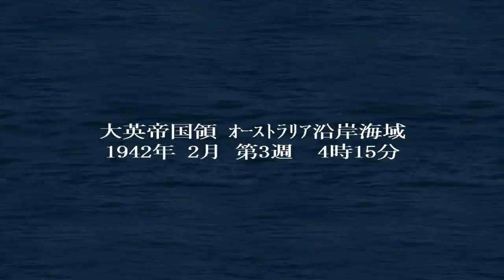[ 提督の決断4 PK 実況 ] 大日本帝国 第10話 「米豪遮断作戦」Decision of the Admirals IV #10 US Australia cut-off strategy